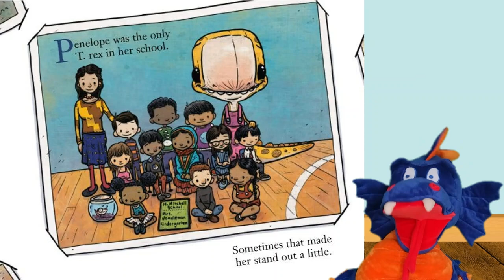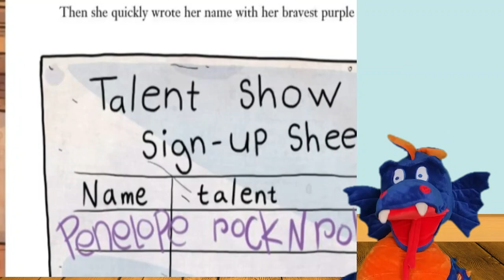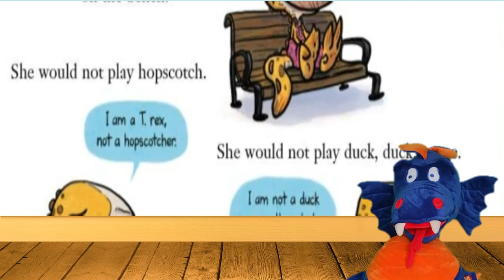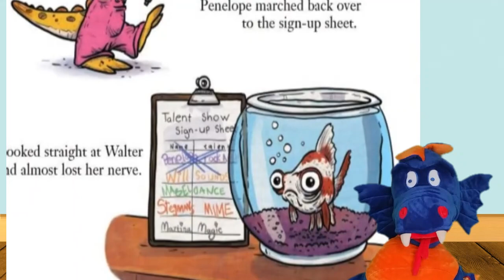Best Kids Books Read Aloud: We Will Rock Our Classmates by Ryan Higgins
In We Will Rock Our Classmates, Penelope is nervous to share her talent with her classmates. Mrs. Noodleman's Kindergarten class is having a talent show and Penelope is the only dinosaur at her school. She really wants to perform her favorite type of music in the show, but she gets nervous when she gets on stage.

We Will Rock Our Classmates by Ryan Higgins

Arthur would like to welcome you his Little Bookshelf, he tries his best to bring his favorite books to you through read-alouds for kids and children of all ages. On his page you will find a great selection of different topics, stories, and subjects. Arthur’s favorite children’s literature is geared to pre-school, kindergarten, first grade, second grade, third grade, fourth grade… you get the idea 😊 Arthur would love you to read these books at bedtime, in the car, on the couch, in the classroom, or on a long trip. These read-alouds can be use anytime you just need a quick read along. It is the hope of this channel that Arthur can share his love of these special stories to anyone who needs a story. If you like these stories, please check out other books by these authors. Thank you so very much for watching!